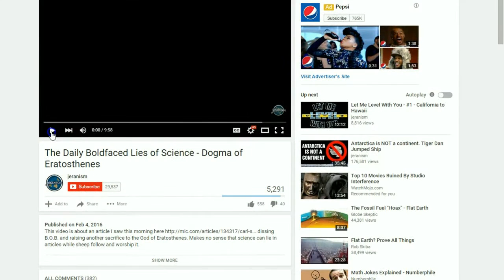Jeranism: Flat-Earth Physics Jeti Master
I've considered doing a short video on Eratosthenes, the purported subject of Jeranism's video here. I say "purported" because there is very little regarding Eratosthenes in Jeranism's video.

Is it worth doing a video on Eratosthenes? Probably not. I mean, there are already loads of videos on the subject already, and plenty of information is available on the internet. If guys like Jeranism would only look at the available information objectively, they would probably learn something.